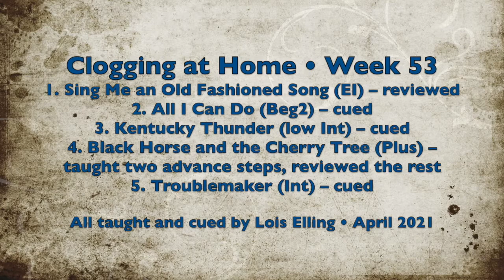Clogging at Home – Week 53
EASY-INTERMEDIATE
01:50 Sing Me an Old Fashioned Song (Elling) – reviewed, then cued at 8:24
11:46 All I Can Do (Elling) – cued with a quick review
17:23 Kentucky Thunder – cued with a quick review
INTERMEDIATE
26:38 Black Horse & the Cherry Tree (Shinoski) – reviewed most, taught 2 new steps, then cued at 50:46
54:17 Troublemaker (Ramirez) – cued with a quick review